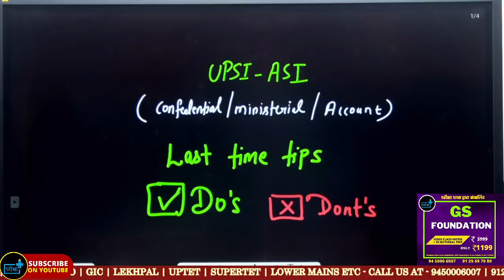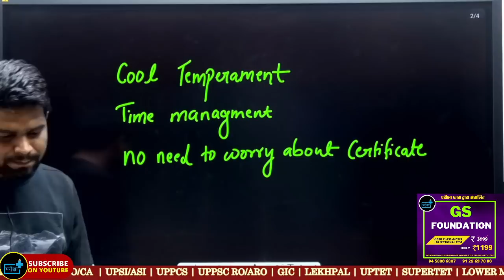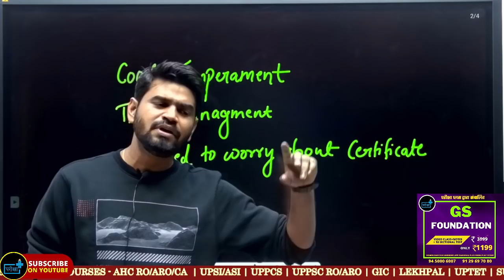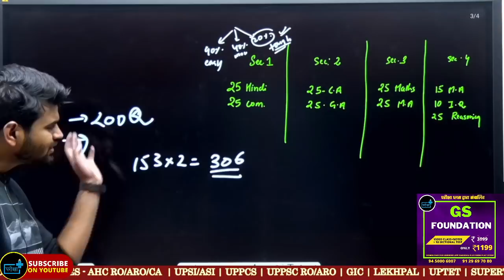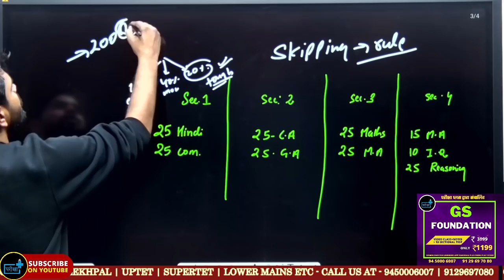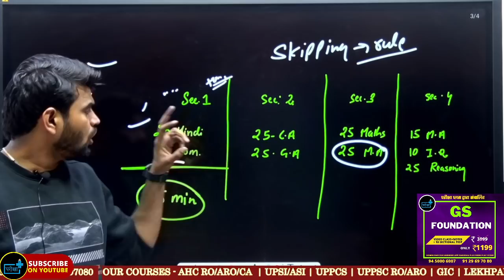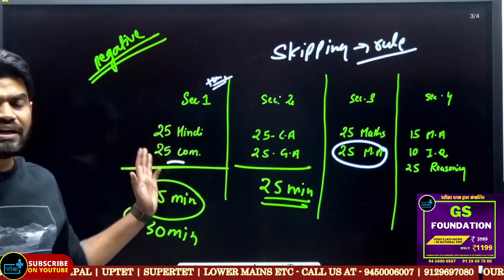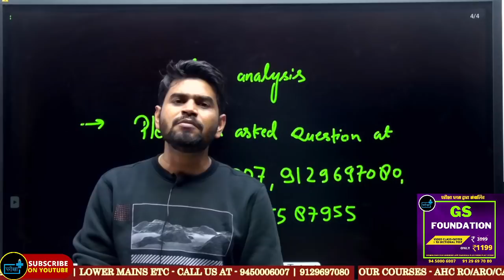UP ASI paper solving tips अंतिम समय में क्या करें ? कितना होगा सेफ स्कोर ? तुक्का कैसे मरे ?